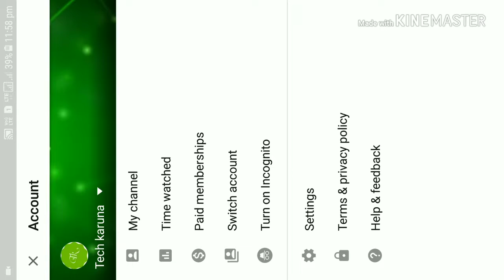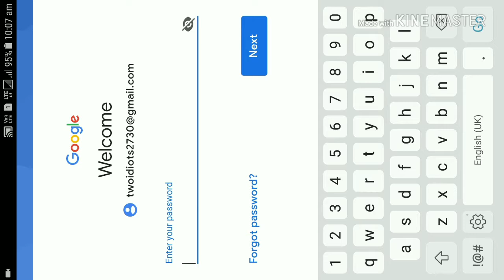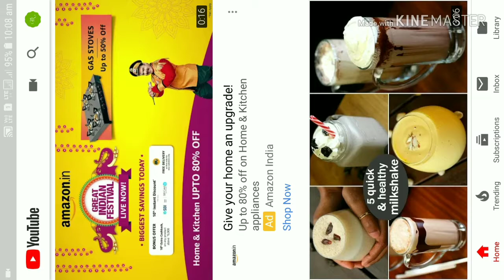How to use multiple accounts in YouTube - Tamil - See Other Accounts activity | Tech Karuna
Add multiple account in single YouTube app and manage it.